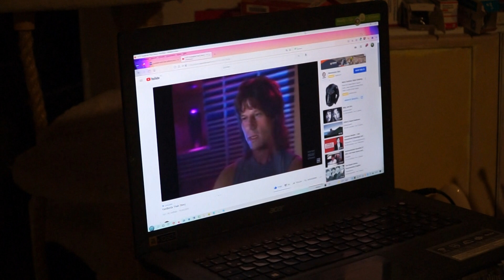RAHMEN geliebter JAN VERMEER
eine Versilberung steht an ...